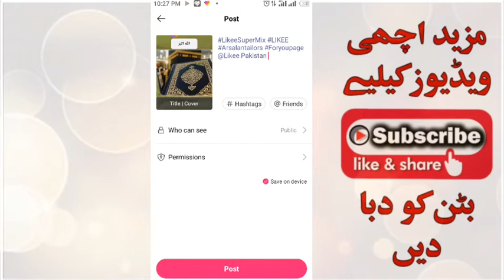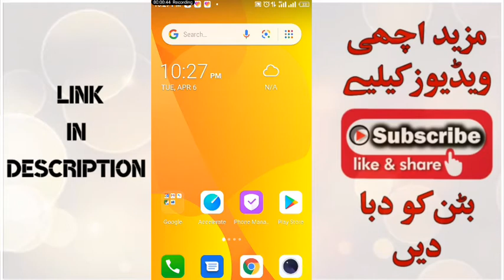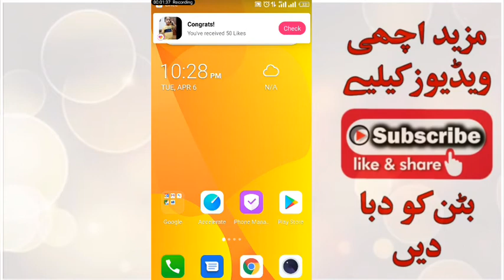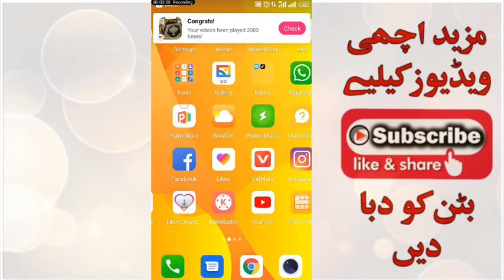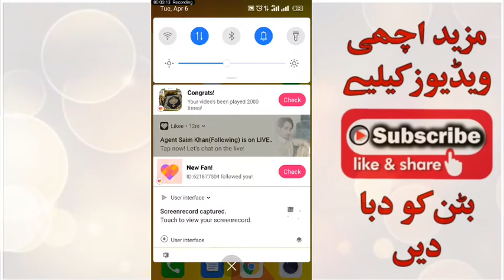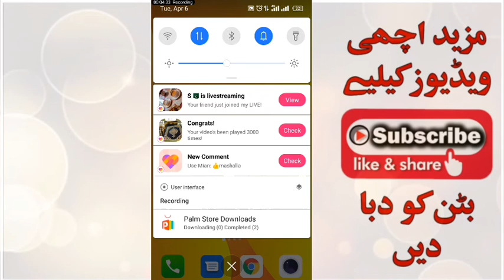How To Increase Views On Likee | Likee Foryou New Trend | Likee Views Kaise Badhaye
Likee ID !

How To Grow Your Tiktok Account 2020 Part 1 | Tiktok Account Kaisy Grow Karin 2020 Mai Secret |

Tiktok Video Foryou Page Mai Kaisy Bajein Part 2 | Aisy Jati Hai Tiktok Video ForYou Page Me |

Tiktok 3 biggest Mistakes By New Tiktokers 2020 Part 3 | Tiktok Video Upload k bad ye Galti Nai kr |

How To Grow Your Tiktok Account 2020 Part 4 | Tiktok Account Mai Views Nahi aty To ye Setting Karin !

Top Tiktok Hashtags July 2020 Part5 | Tiktok Hashtags To Use 2020 | Hashtags On tiktok to Go Viral |

How To Make Double Exposure video On Tiktok part 6 | Double Exposure Tiktok Video | Double Exposure

How To increase Real Followers On Tiktok 2020 |

Tiktok New Viral Photo Editing Video 2020 |Tik tok New Trending Editing| Picsart Viral Editing New |

2020 Unlimited Free Followers, views & like!

Tiktok Hashtag To Go viral Video 2020 | Hashtag Tiktok Viral | Hashtag For Tiktok Viral Tuts In Urdu

plz Visit my Youtube Channel & Previous Video Tuorial Visit !!!